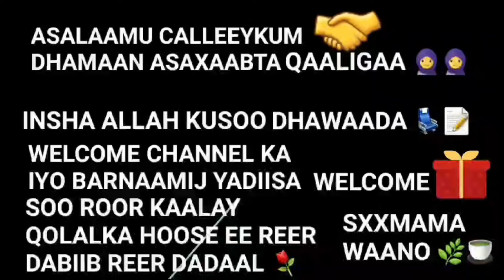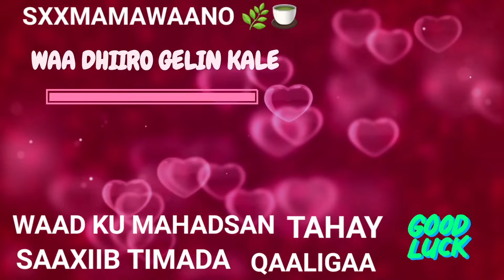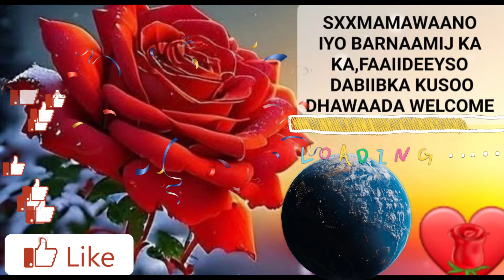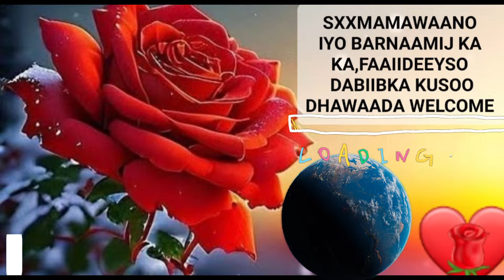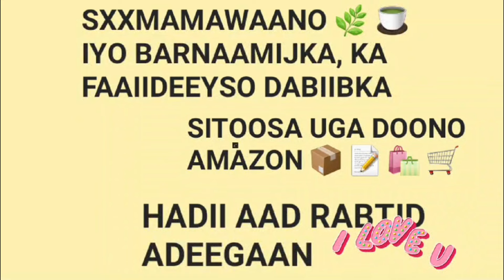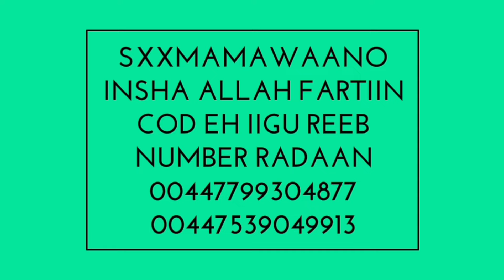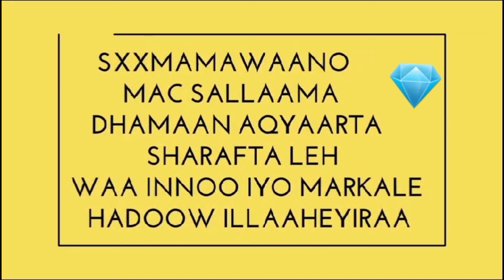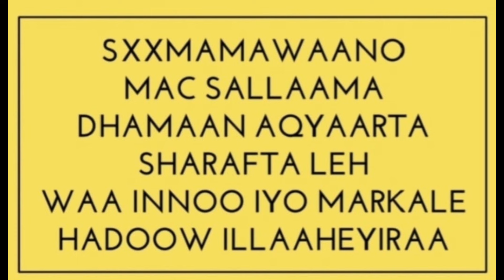P215 WAA BARNAAMIJ KII KA FAAIIDEEYSO DABIIBKA IYO DARYEEL U FIICAN ISBADALKA WAJIGA 👨‍💼🧕📦👇